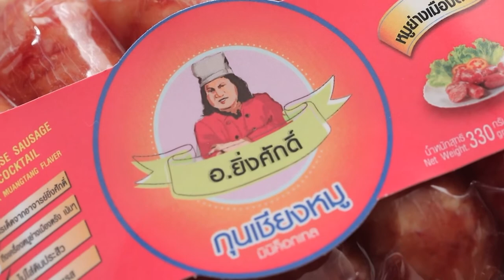'นานา' VS 'เท็ดดี้' เป่ายิงฉุบทำเมนู อีซีแคร์รอตเค้ก l FOOD FIGHTO l EP.134 [1/3]